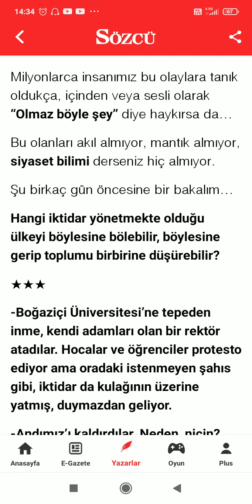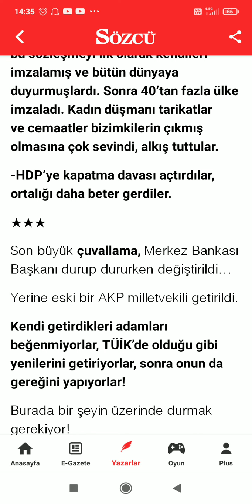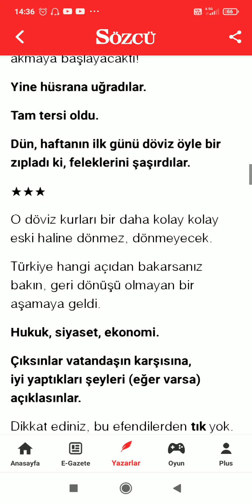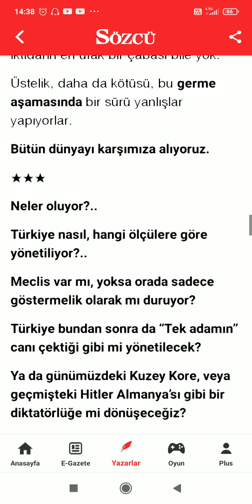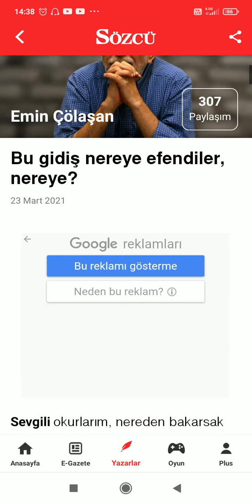Emin Çölaşan Sözcü "Bu gidiş nereye efendiler, nereye?" Sesli Köşe Yazısı Tarafsız Haber Barış Biner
Barış Biner
Tarafsız Haber
Gerçeğin Sesi
Haber Haberler (Haberin kanalı...)
Sesli Köşe
Sesli Köşe Yazısı
Sesli Köşe Yazıları
Okuyamıyorum Dinliyorum
Yazar Dinle, Köşe Yazarlarını Dinle, Makale Dinle, Köşe'leri Dinle
Türkiye'nin en iyi köşe yazarlarını Barış Biner ile Tarafsız Haber 'gerçeğin sesi' kanalında dinleyin.

BARIŞ BİNER İLE TARAFSIZ HABER 'GERÇEĞİN SESİ'
OYNATMA LİSTELERİM